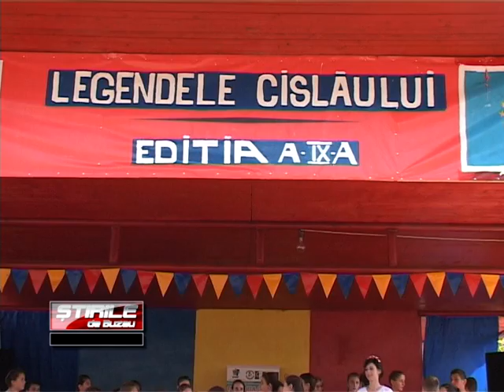FESTIVUALUL LEGENDELE CISLAULUI